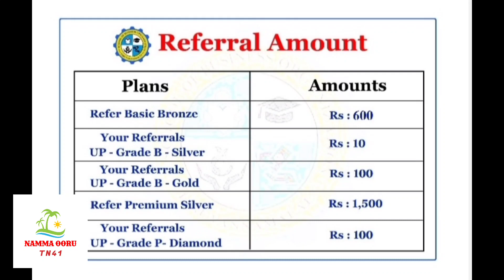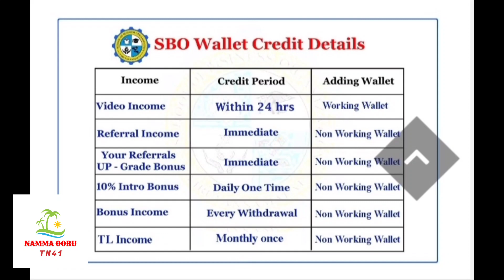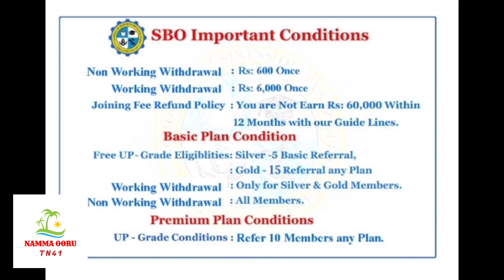SBOJOBDETAILS#PartTimeJob#housewife collagestudents#retiredofficers#Noagelimits trendingvideo#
Part time job for men and women

this investment job

Basic plan investment amount 1750

Premium plan investment amount 6000

more details

join what's app group link.